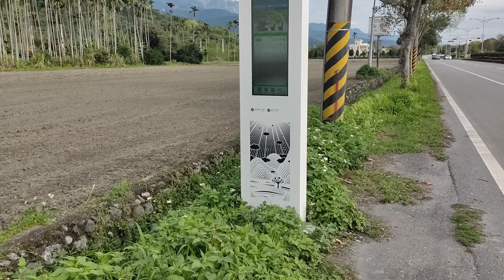佛光處處蓮花開出家人念佛戰爭消除細菌病毒回到西方極樂世界人類心安定